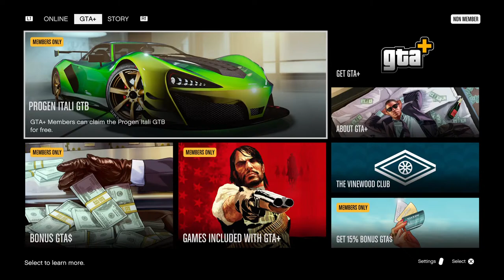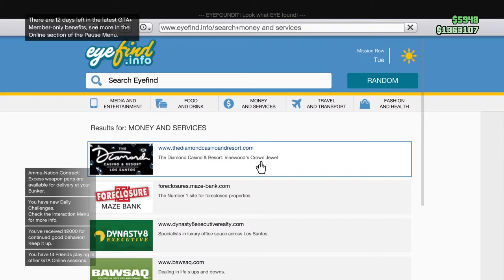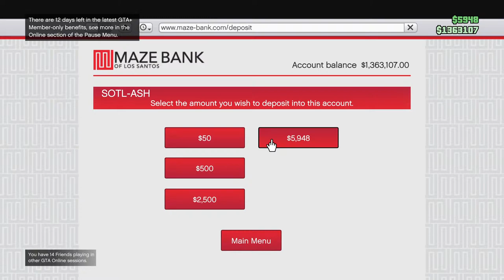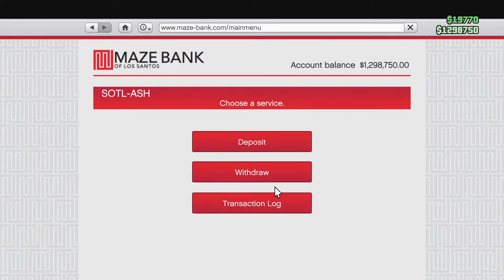🔴GTA 5 Live PS5 |Carmeet|Drifting|Racing|Cruise|Clean Only|Next Gen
PSN: SOTL-ASH

2. Send me a picture of your car

3. Type your name in chat when finished

Rules for carmeet⬇️

1. Clean builds only

2. No griefing, no modded cars, no guns, no crashing into others

3.NO OPPRESSOR, JETS, PLANES ALLOWED

4. Don't kill for no reason

5. No weaponized vehicles

6. Don't bring cops to meet, call them off.